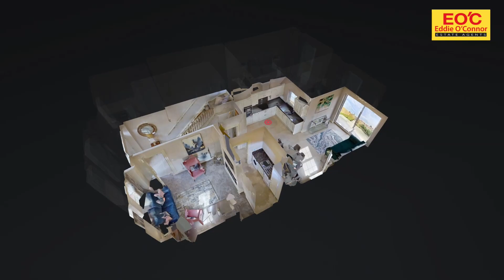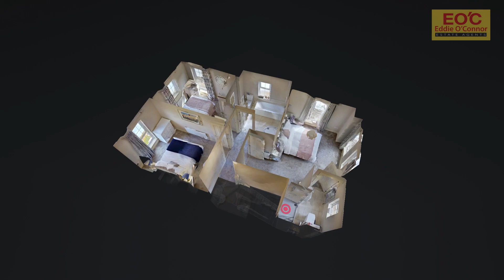Clooney Mews Limavady